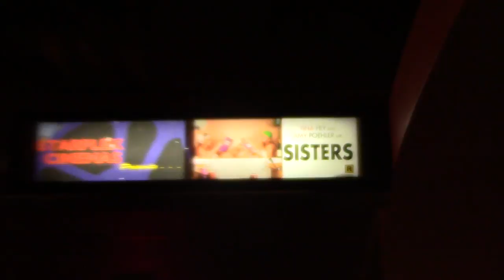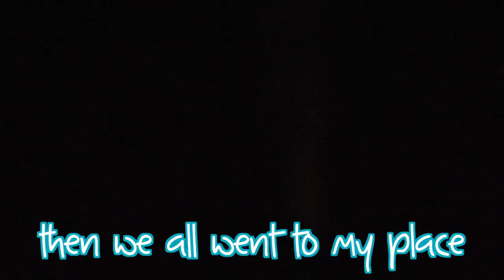lol (Sat, 01.23.16 - ALAMAD #896)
tonight got weeeeird. but i guess that's a general statement for my entire life. so. lol